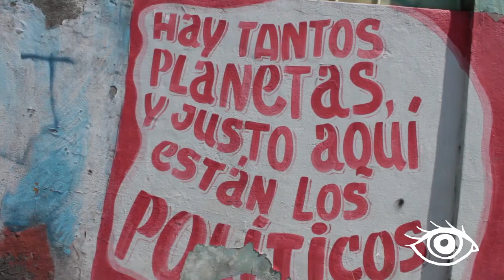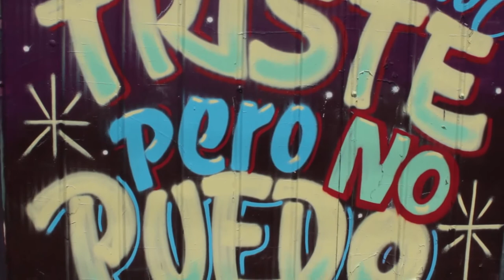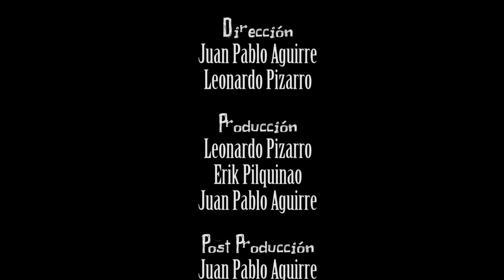7 CAP REGION NO VE NA : ALAPINTA, TALENTO SIN FRONTERAS.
Ésta agrupación de muralistas no necesita presentación, hace más de 10 años que podemos ver sus obras por todos los rincones de la región, siendo los barrios populares sus lugares predilectos para estampar sus creaciones colectivas e individuales que llenan de color las calles. En este tiempo han dejado su legado pictórico no solo en los muros de la Araucanía, sino también en las distintas regiones del país, desde Arica a Punta Arenas, e incluso más allá de las fronteras de nuestro Chile, viajando a ciudades del viejo continente y norte américa para pintar como invitados.